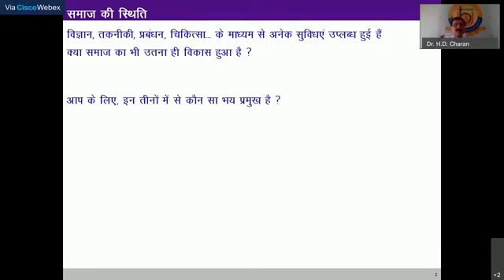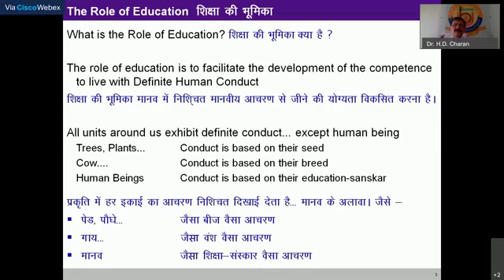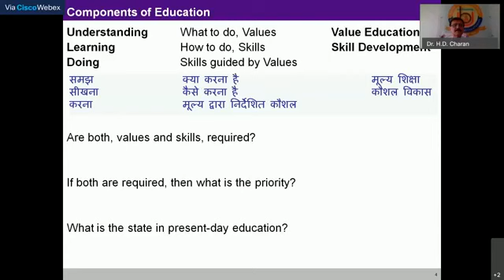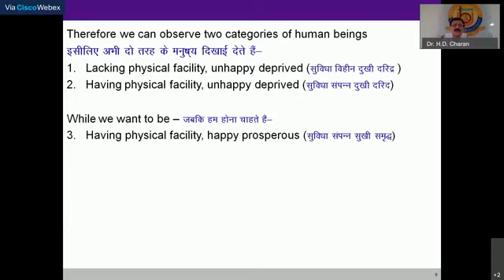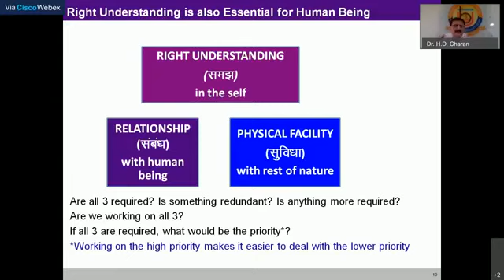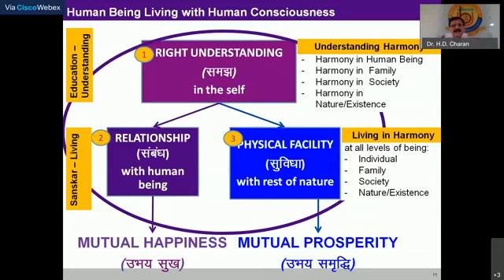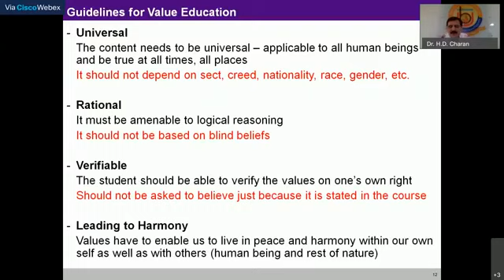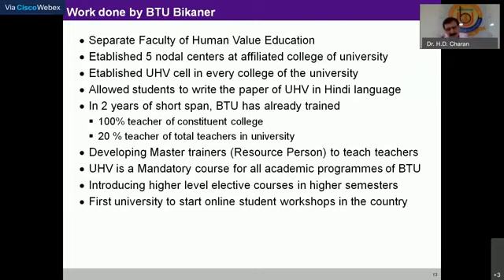Human Values Workshop Inaugural Address by Hon'ble VC Prof. H.D. Charan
Date: 04/05/2020
Part 1